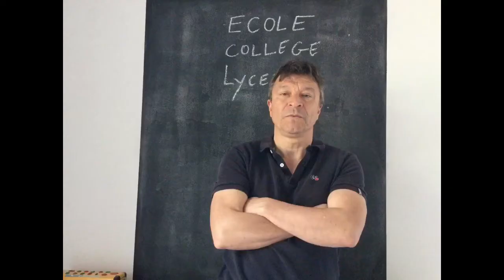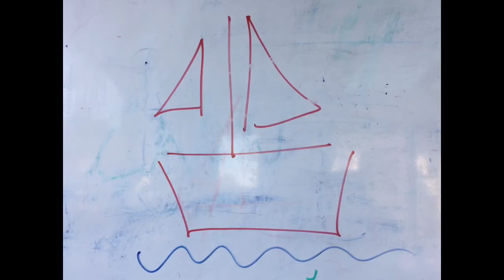L’école à la maison